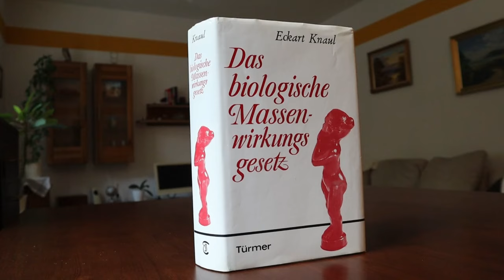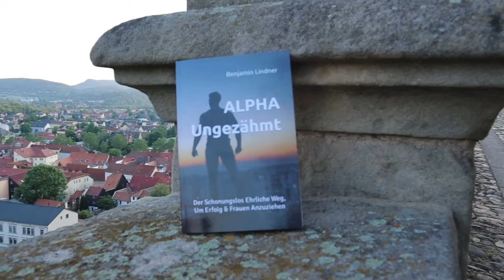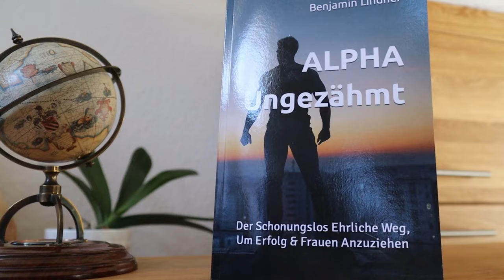Der "Funktionsverlust der FRAU" | Das biologische Massenwirkungsgesetz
Ich lese einige Abschnitte aus dem Buch „Das biologische Massenwirkungsgesetz“ von Eckart Knaul vor. Das Werk aus dem Jahr 1985 (sic) kann man als Standardwerk bezeichnen und der Leser dürfte einige Aha-Momente erlangen, wenn es um moderne Mann-Frau Beziehungen, Emanzipation, Gleichberechtigung, woke Ideologien usw. geht.

NEU HIER?